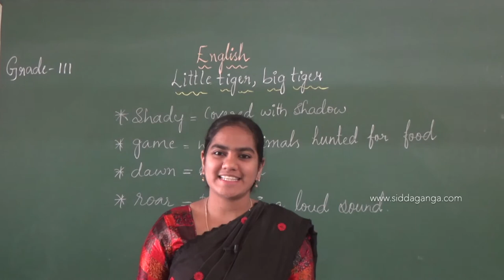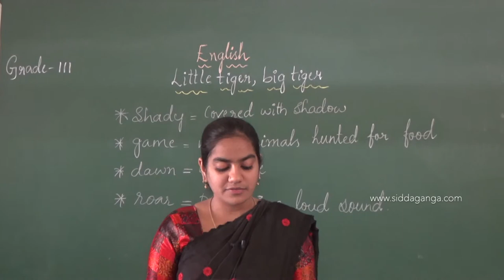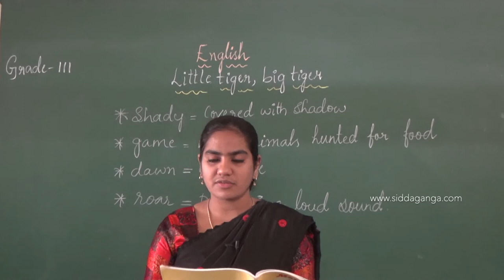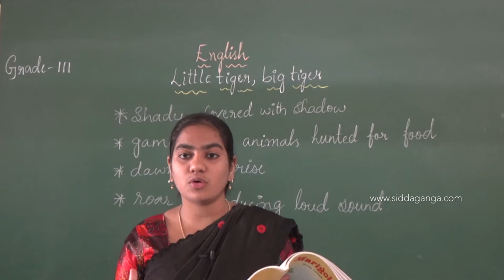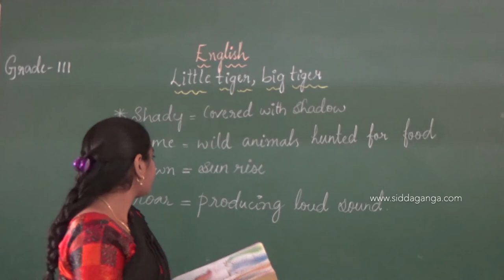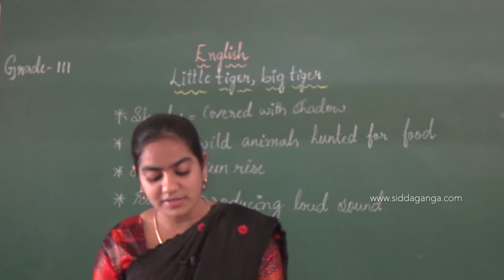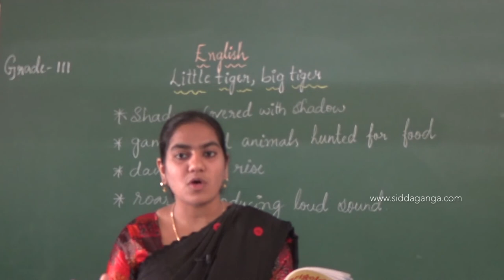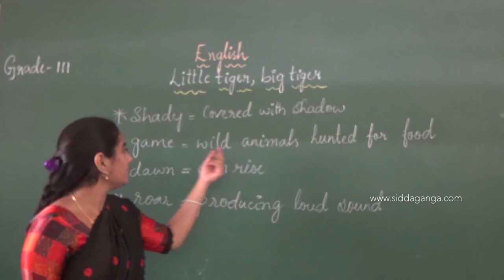CBSE - 3RD - ENGLISH - LITTLE TIGER BIG TIGER